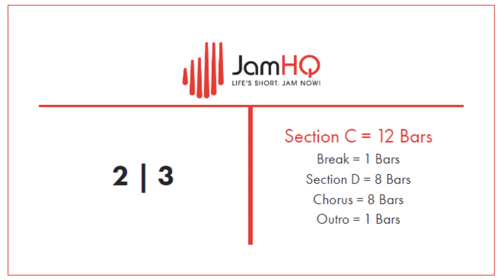DRUMLESS BACKING TRACK ~ Kick-Butt HARD ROCK / Nu METAL ~ 90 BPM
Wil